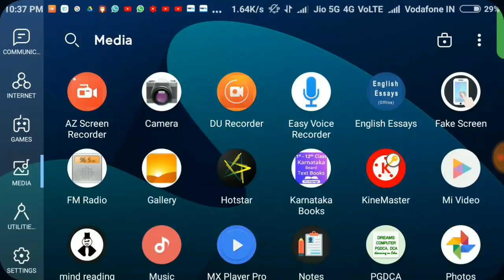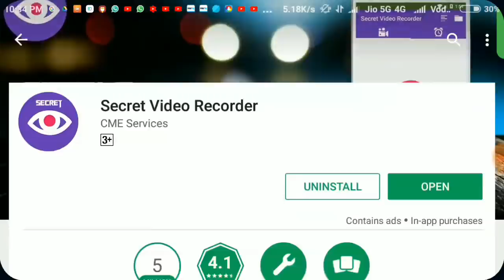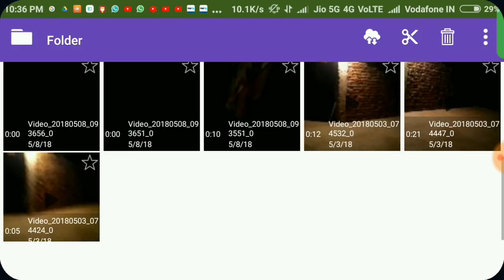ଏମିତି ଜବରଦସ୍ତ ଆପ୍ ଦେଖିନଥିବେ || Unique app for secret video recording ||odia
Hi friends,
  Aji mu apananku ehi video re kahibi kipari secret video recording karibe

ମାସକୁ 10 ରୁ 15 ହଜାର ଟଙ୍କା ରୋଜଗାର କରନ୍ତୁ ଦେଖନ୍ତୁ ଏ ଭିଡିଓ

ଭିଡିଓ ପସନ୍ଦ ଆସିଲେ ଲାଇକ ଓ ସେୟାର କରନ୍ତୁ